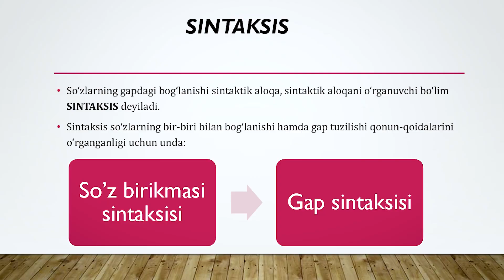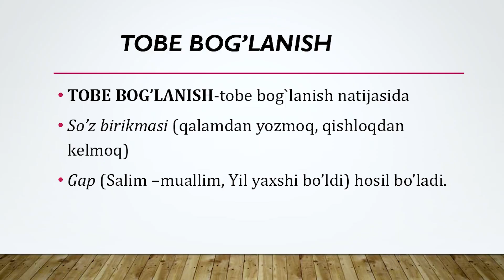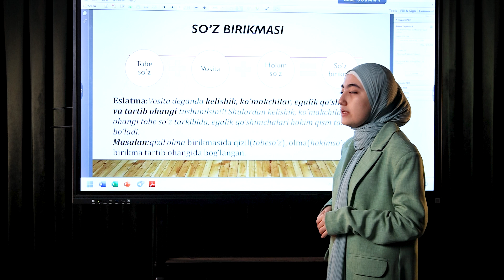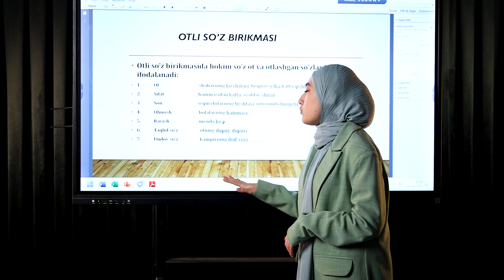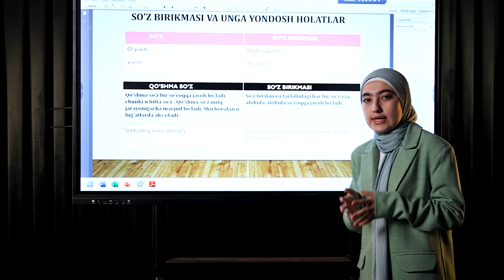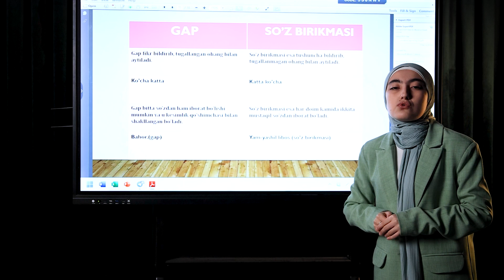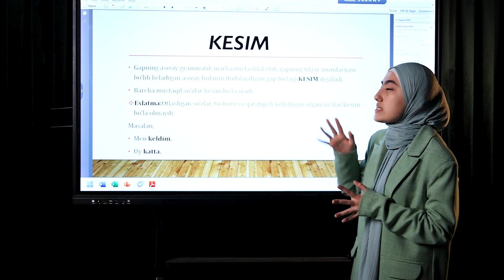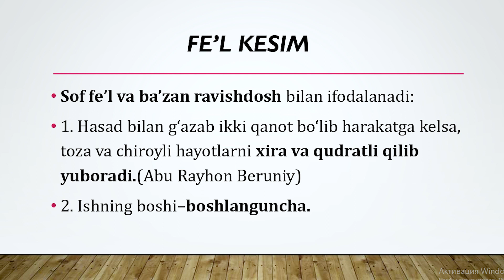Bepul ona tili darsi | 12-dars Sintaksis so'z birikmasi 1-qism